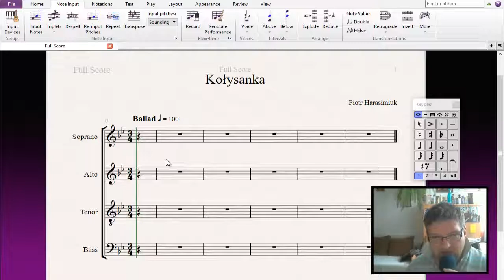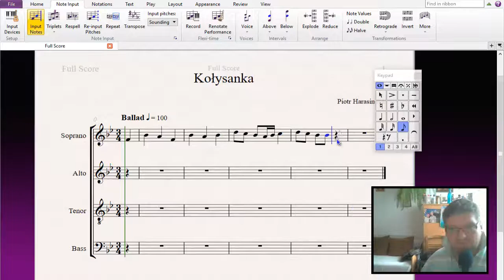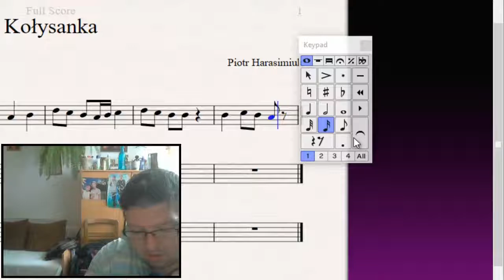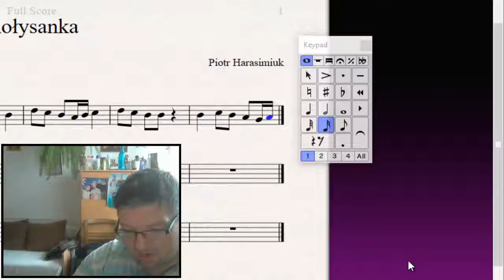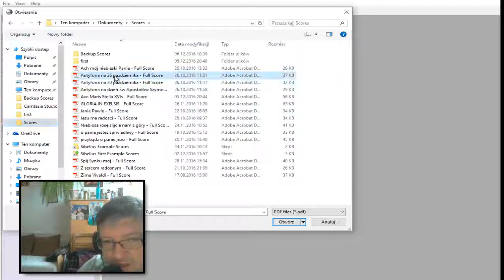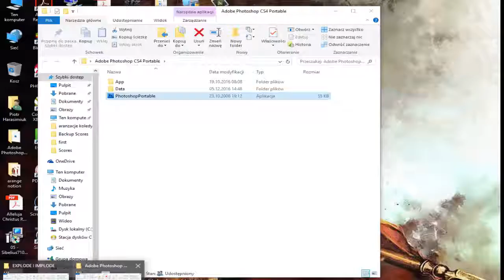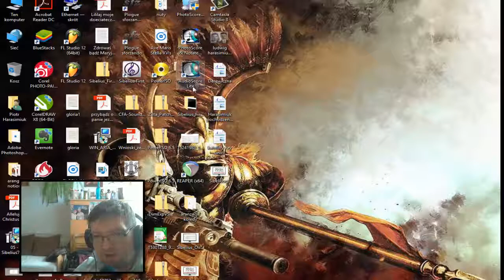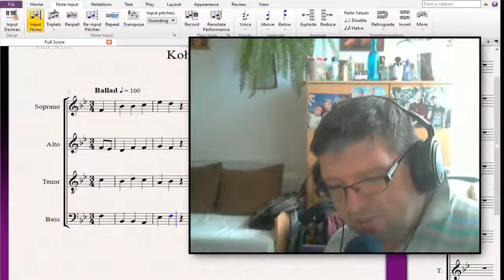Sibelius - wpisywanie nut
W filmie pokazuję w jaki sposób możecie wpisywać nuty w programie Avid Sibelius. Oprogramowanie to umożliwia kilka różnych sposobów wprowadzania nut, zaprezentowałem te z których od lat korzystam.

Avid Sibelius to program do edycji (pisania) nut, służy on też jako aplikacja do profesjonalnego składu publikacji nutowych z uwzględnieniem druku. Jest to taki jakby Indesign dla wydruków nutowych.

Zobacz materiał: "Musescore - udostępnianie nut w internecie"